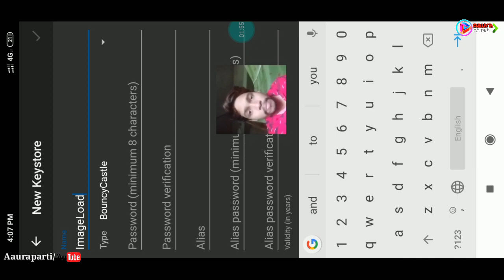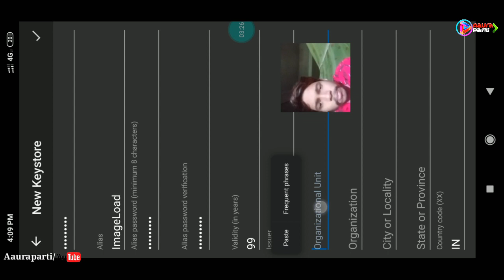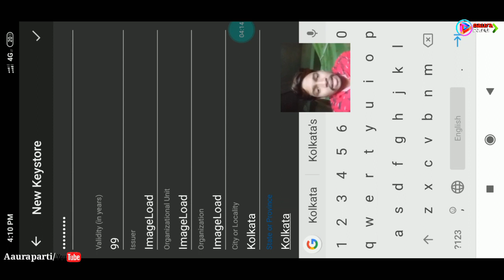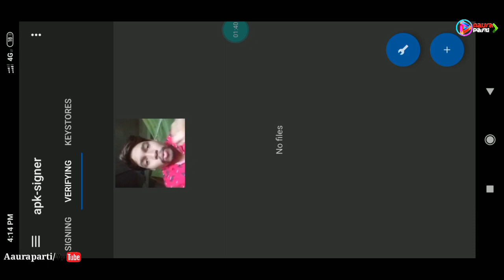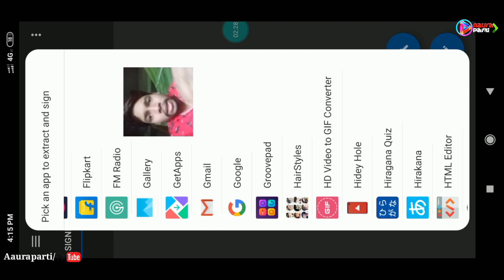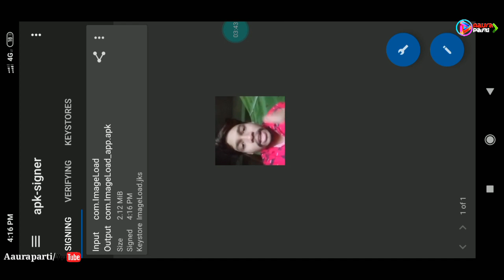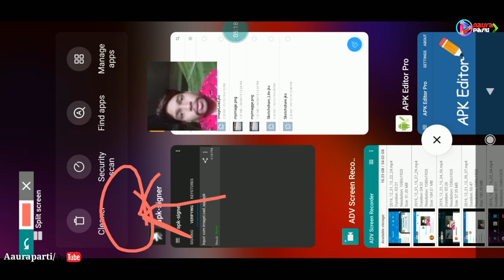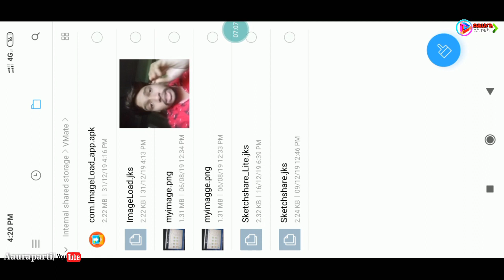#5 Generator APK signer key in sketchware Project/Aaura Technical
#5 Generate APK sign key in sketchware Project/Aaura Technical

APK signer app download link.
new update version

old version

Screen share Android app link :---